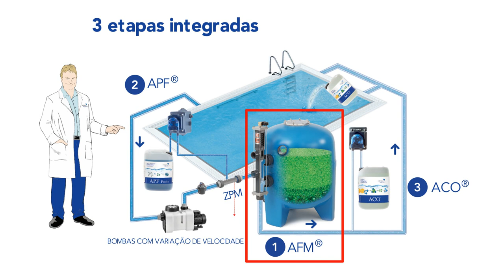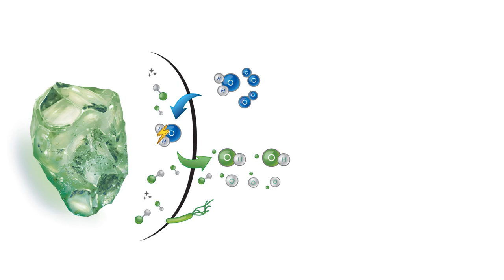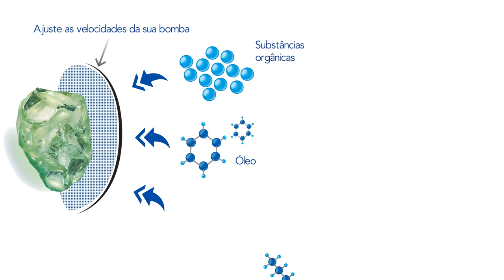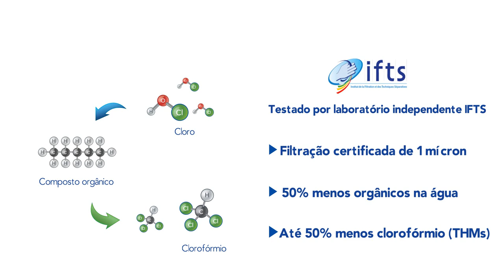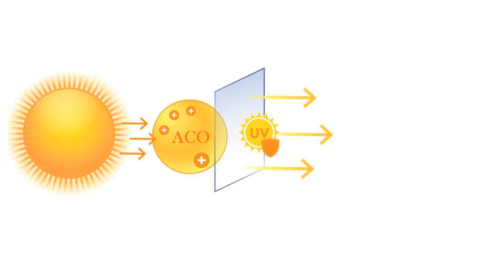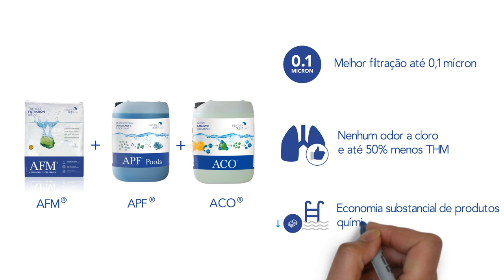DAISY® Desfrute de água límpida e ar saudável !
"DAISY®": uma solução de tratamento de água ecológica e sustentável única, adequada para todas as piscinas públicas e privadas.

Em vez de permitir o crescimento de bactérias e de utilizar grandes quantidades de desinfetantes e equipamentos caros para as matar, o sistema DAISY® higieniza a água, inibindo a reprodução de bactérias e parasitas.

Ao prevenir o crescimento bacteriano na fonte, o DAISY® reduz significativamente os custos de tratamento da água, melhora a transparência da água e proporciona aos utilizadores da piscina condições de natação muito mais saudáveis.